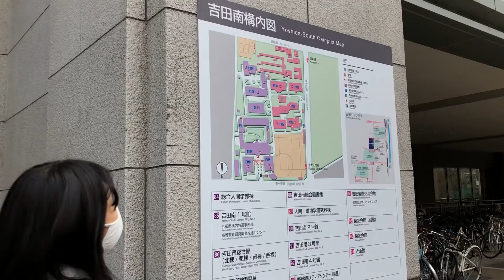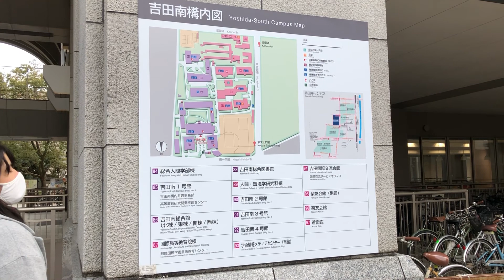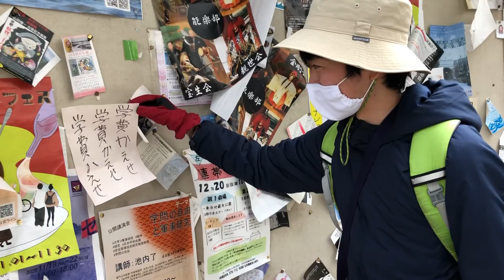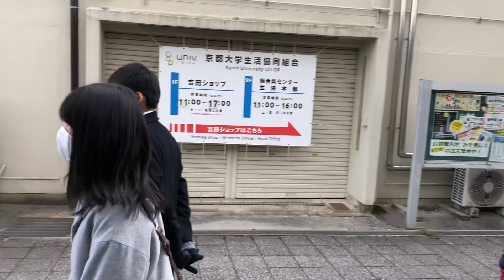【京都大学SDGsマップ】吉田南〜南部ルートPart.1（吉田南構内正門〜吉田南総合図書館）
毎年エコ〜るど京大が京都大学の新入生向けに作成している環境早見表。
2021年度は「京都大学SDGsマップ」！
京大内のSDGsに関する活動や事例を紹介するマップです。
先生、イベント、建築物…などなど内容は盛りだくさん！

この動画では、エコ〜るど京大メンバーが実際にキャンパス内を歩きながら、
マップの掲載事例はもちろんのこと、よく使う建物などを紹介していきます！
京大生ならではのトークも必見⁉︎

SDGsの達成は一人ではできません。この「京都大学SDGsマップ」によって、
SDGsに興味を持っている人々が活動できる場や人とのつながりをつくることができますように。

今回は吉田南構内を正門からスタートし、吉田南総合図書館までを紹介します！
全学共通科目の授業でほとんどの京大生が使う構内を一緒に見てみましょう〜

0:00　オープニング＠吉田南構内正門
0:35　総人広場
0:53　吉田南1号館（1共）
1:08　総合人間学部棟
1:40　吉田南総合館（共北、共西、共南、共東）
3:20　吉田南グラウンド
3:48　国際高等教育院
5:15　吉田食堂
7:09　人間・環境学研究科棟
7:35　吉田ショップ
7:57　吉田南総合図書館
8:18　ウォーターサーバー